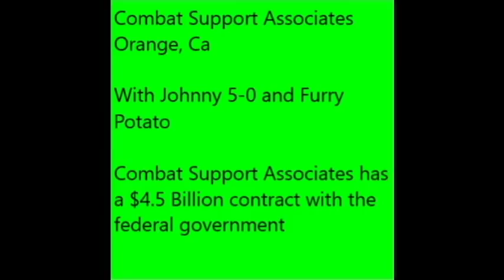Combat Support Associates With Furry Potato and Johnny 5 0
Johnny 5-0, Furry Potato and myself go to Combat Support Associates, a $4.5 billion government contractor.